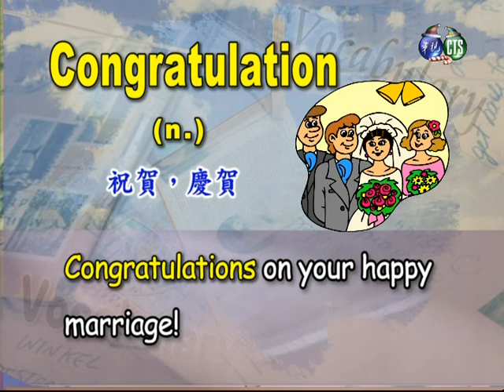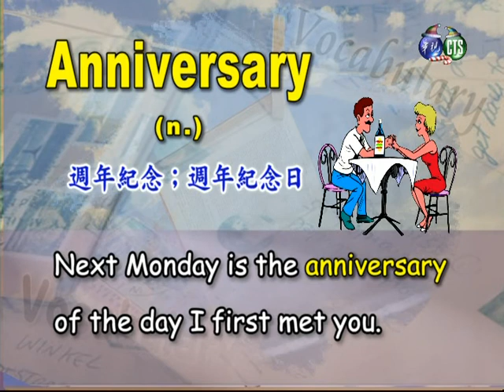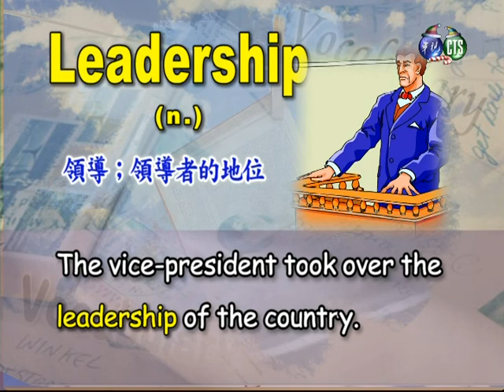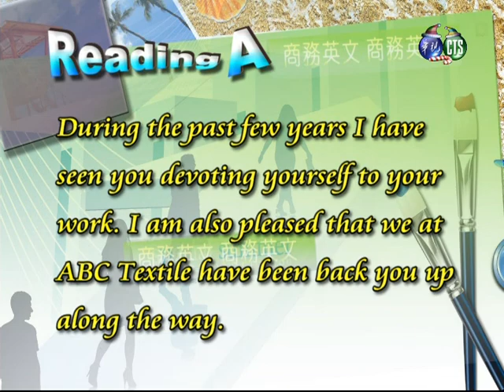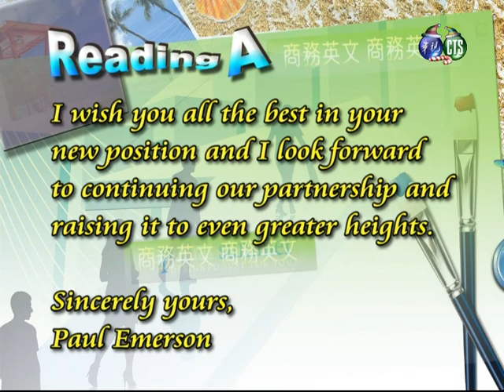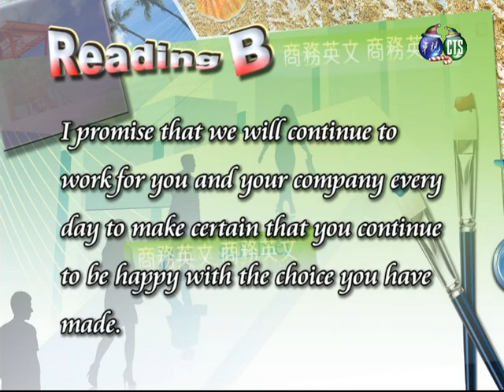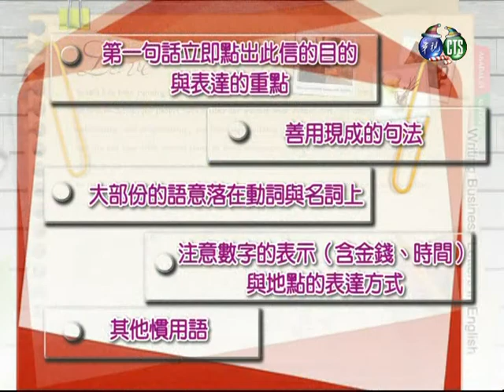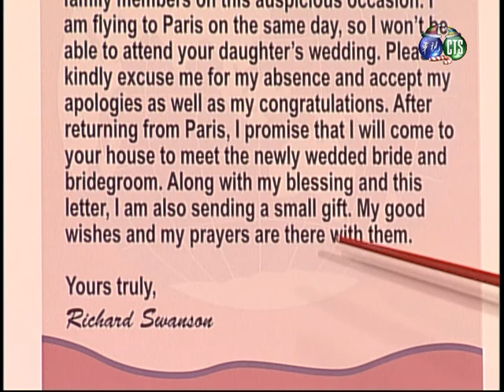商務英文（學院）_第16講